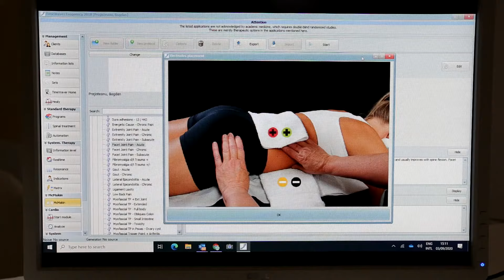Terapie Durere Lombara Cronica | Quantica720°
Terapie durere lombara este un tip de terapie care se adreseaza persoanelor ce sufera de dureri in zona lombara cauzate fie de orele indelungi petrecute pe un scaun incomod de birou, intr-o pozitie incorecta, fie de o leziune acuta sau subacuta a discului vertebral, sau alte tipuri de afectiuni.

Durata: 45-60 Min/ sesiune

Pret: 130 RON/sesiune (+TVA 19%)

Pret oferta speciala: 990 Ron (+TVA 19%)/ 10 sesiuni